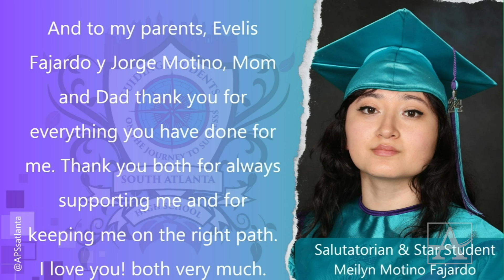South Atlanta 2024 Salutatorian Speech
"Resilience and determination, that is what makes up the Mamba Mentality. The mindset of Champions Class for 2024." - Meilyn Motino Fajardo